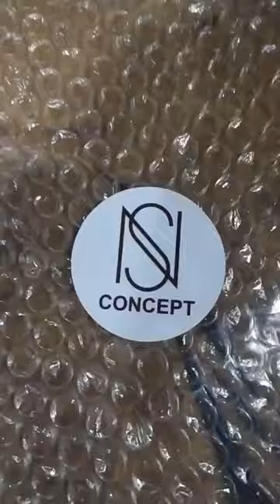How To Make An Awesome Epoxy And Wood Coffee Table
Video Credit: ns_concept